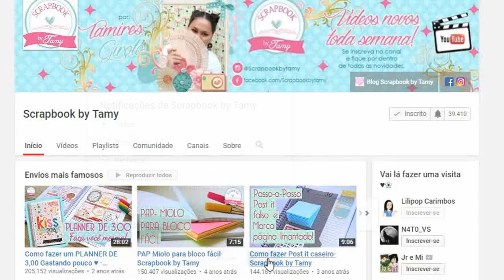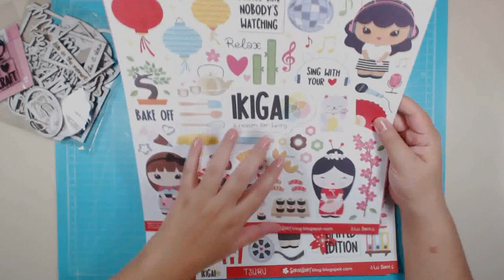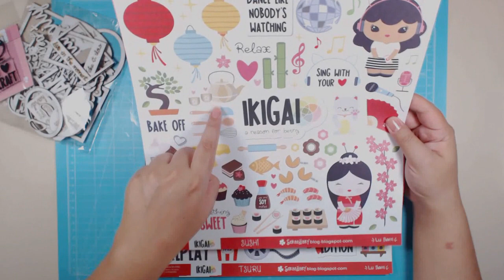SCRAPBOOK MARCA NACIONAL Coleção IKIGAI!!! OMG!!!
📌link para comprar meus carimbos

❀QUER ME ENVIAR UMA CARTINHA?
Tamires Giroto
caixa postal 284
Marialva-PR
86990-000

♥❀♡ Canal Parceiro ♡❀♥
♥ Lilipop Carimbos

Olá ♥ como está tudo por ai?? hoje vim mostrar o novo kiss IKIGAI Tenham todos uma semana abençoada e muito produtiva Beijinhos.